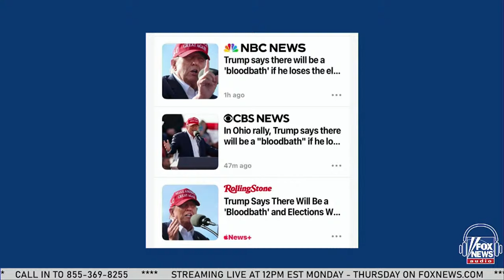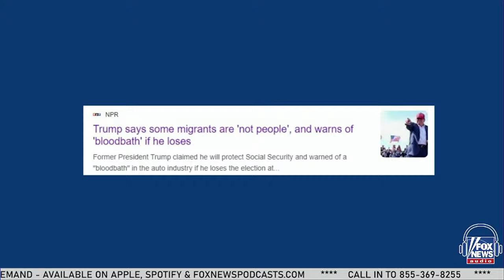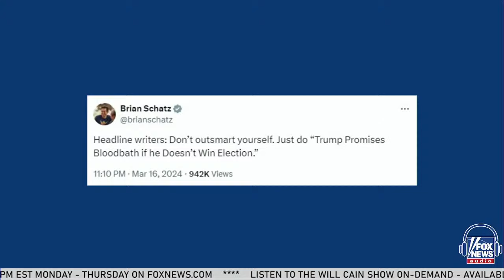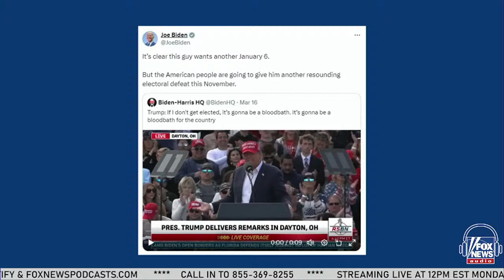Why Democrats push 'Bloodbath' lie to stop Trump | Will Cain Show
Today's guests...

🎤 Bobby Burack: Writer at OutKick covering culture, politics, media, and sports; on X at @burackbobby_

🎤 Andrew Heaton: Comedian; Host of The Political Orphanage podcast and Adults Are Talking With Andrew Heaton show on ‘Free the People’; on X at @mightyheaton

Join 'Fox & Friends Weekend' co-host Will Cain as he tackles the latest headlines from his unique perspective along with thought-provoking long-form interviews with leading figures and live calls from viewers and listeners. The Will Cain Show merges the worlds of news and sports, with a spotlight on audience interaction.